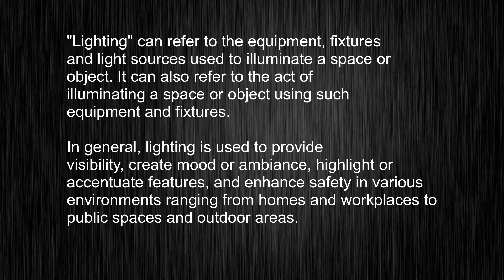Sound Smart - Learn How to Use "lighting" in English Sentences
This video tells you what "lighting" means, how to pronounce it, provides a pronunciation guide and an accurate definition.
   00:00 Pronunciation
   00:22 Meaning

   - What is the meaning of lighting
   - How to say lighting
   - What is the definition of lighting
   - How to pronounce lighting

   Visit our free audio/video dictionary tutorial to learn how to correctly pronounce words/names and to learn their meanings, definitions, just like lighting definition and meaning in Merriam-Webster, lighting definition and meaning in Collins English Dictionary, lighting definition and meaning in The Oxford English Dictionary, lighting definition and meaning in Longman Dictionary of Contemporary English, lighting definition and meaning in Cambridge Advanced Learner's Dictionary, and more.